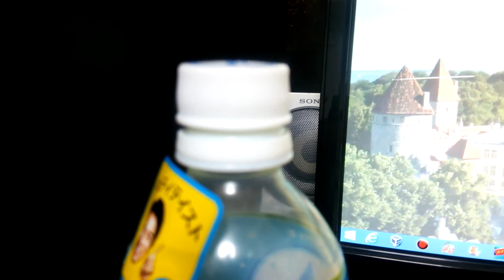ペットボトルの蓋が勝手にパカパカ A bottle lid moving up and down automatically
空のペットボトルの蓋が勝手にパカパカしています。中の空気が膨張して出て行くのと、蓋の中途半端な締まり具合が、調度良くこのような状況を作ったものと思います。
A bottle lid was moving up and down automatically without anybody touching it.